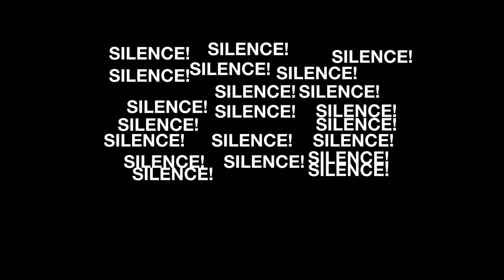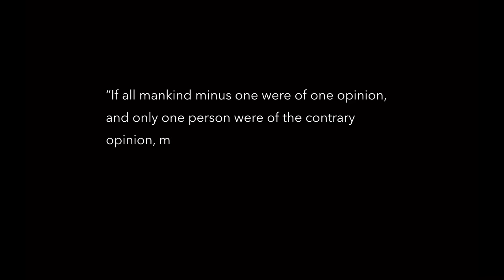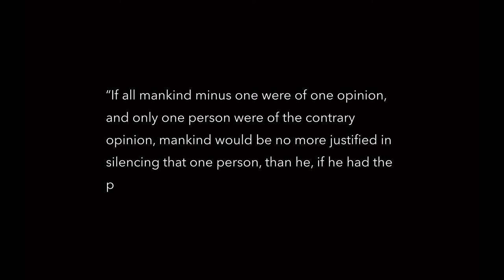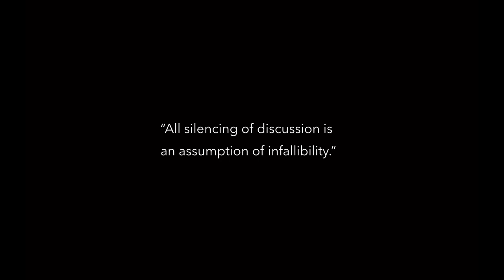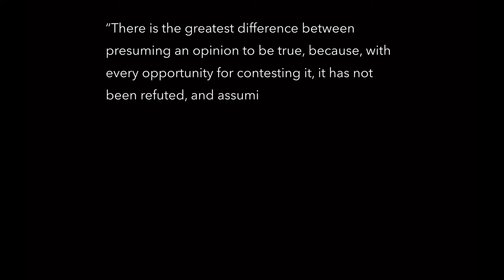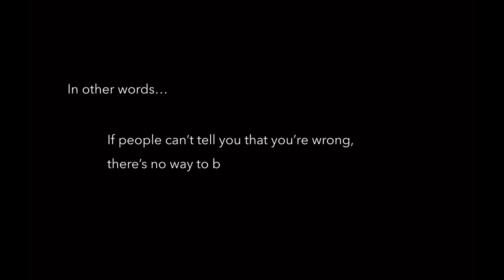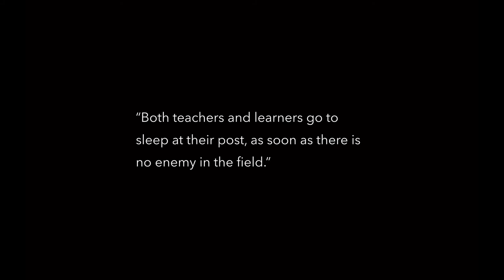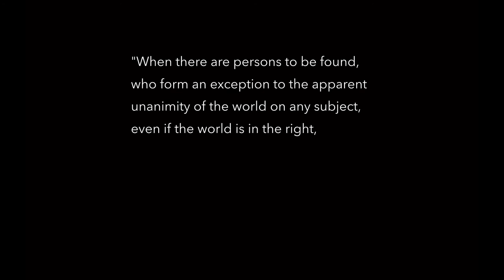Legal Mind - John Stuart Mill and the Case for Free Speech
In 1859, John Stuart Mill published On Liberty in which he forcefully argued for freedom of speech. What was Mill's case for free speech?

If you’re interested in learning more about the law and the legal system, you can check out the book The Legal Mind at Amazon